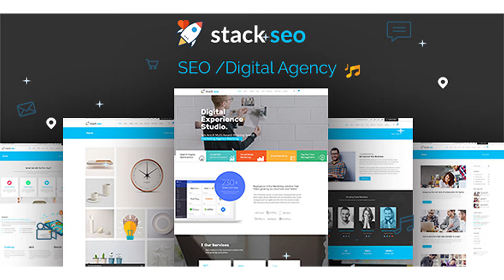Stack SEO - PSD Template | Themeforest Website Templates and Themes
Stack SEO- PSD Template Stack SEO- Internet Marketing and SEO PSD Template is an excellent Template to build your website for SEO or Internet / Digital Marketing Company. The package includes 22 PSD files with well-named as well as well-organized layers and is very easy to be customized. Features: Designed based on 1170 Grid Minimal, modern and clean user interface Free Google font used Flexible, customizable & poperly organized layers Easy to apply your own brand/color Maximum usage of whitespace 100% pixel perfect design Fantastic support

Images not Included for download package Files included: 22 PSD Files 1 help File Files included: Home Page: 01_Home 02_About Us 03_Service Blog Page: 04_Blog_Standard 05_Blog List 06_3 Col -No Sidebar 07_Blog Details Shop Page: 08_Shop_Standard 09_Product Details Page 10_Cart Page 11_Check _Out Protfolio Page: 12_Protfolio Page_01 13_Protfolio Page_02 14_Protfolio Page_03 15_Protfolio Page_04 Case Study Page: 16_Case Study Page 17_Case Study Page Details Other Page: 18_Contact Page 19_Comingsoon 20_404 Page 21_ModalSearch 22_Navbar Font Used: Lato Rubik Icon Used: FontAwesom Flaticon Source & Credits: Images: Fotolia Please Note: Images in the main file are replaced by placeholders, all images used for demo purpose only. Don’t worry about elements, shapes and graphic; it is already in your main file. If you have a moment, please rate this item, I’ll appreciate it very much!. Thank you.